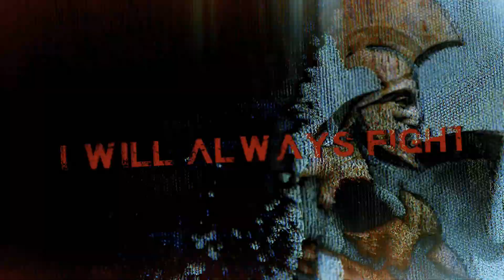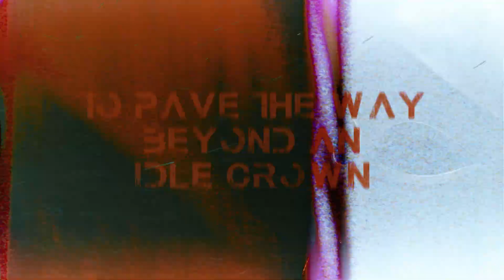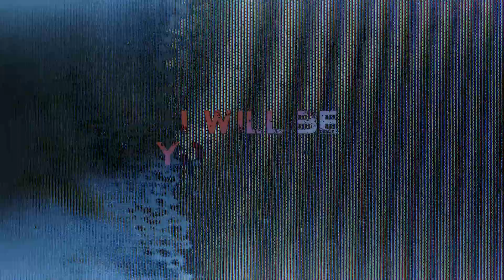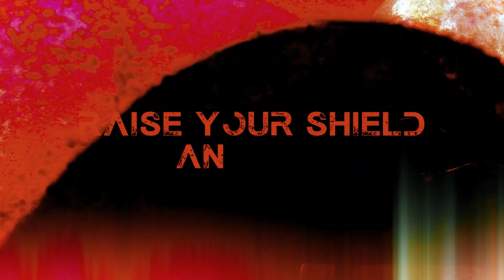The Wring - 'Sorceress' feat. Thomas Lang, Marc Bonilla and Bryan Beller (Lyric Video)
From the Project Cipher album
Guitars:  Don Dewulf
Vocals:  Marc Bonilla
Bass:  Bryan Beller
Drums:  Thomas Lang

Lyrics:  Steve Kraus with Don Dewulf & Marc Bonilla

Video:  Volume Agency (Volumeagency.net)
Audio:  Forrester Savell

Thanks for Wormholedeath records for producing the video.